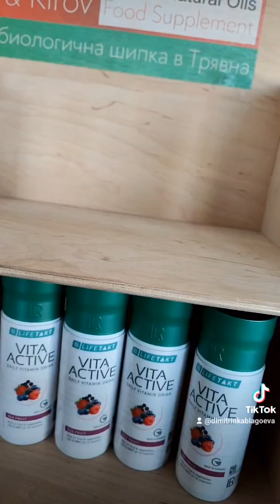Видео на 9 ти април 2023 от телефон c Вита Актив за имунната система и с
Вита Актив за имунната система и с Вита Актив за имунната система и с